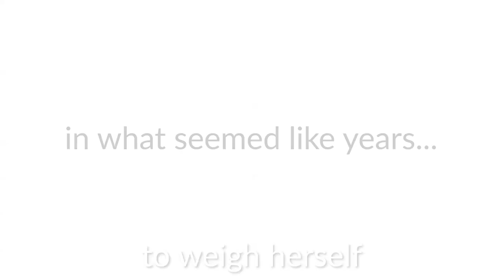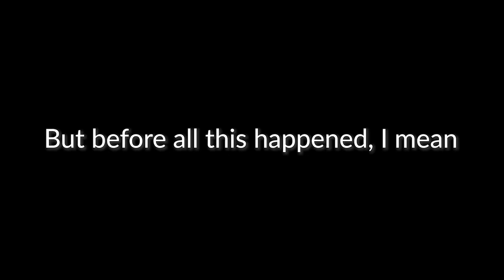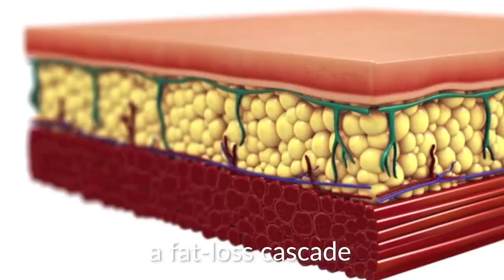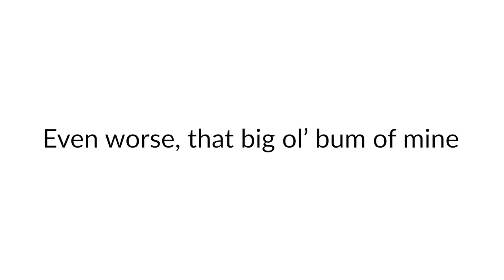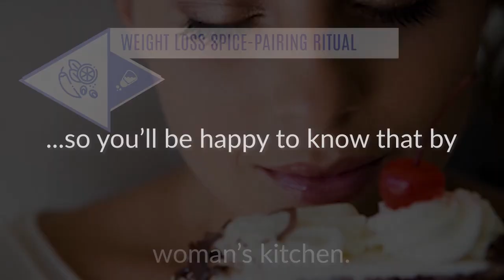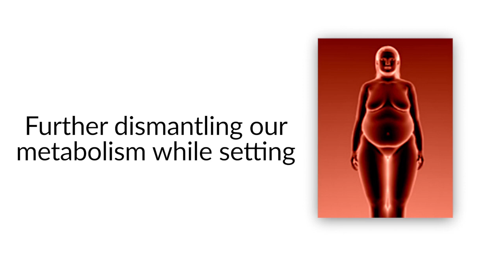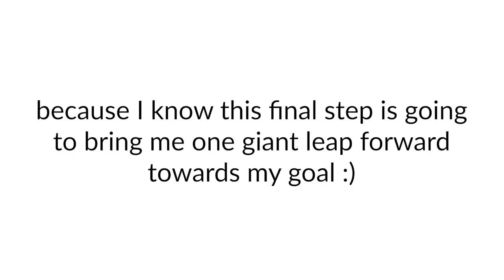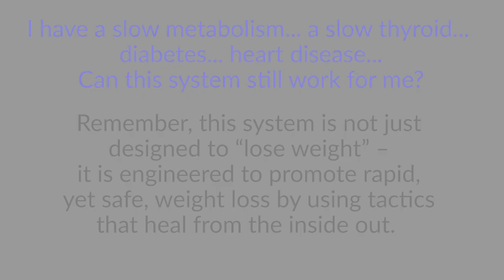Cinderella Solution PDF, reviews SCAM OR LEGIT??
Cinderella Solution reviews SCAM OR LEGIT? How One Woman Discovered the Female Fat-Loss Code Missed by Modern Medicine And Lost 84lbs Using a Simple 2-Step Ritual That 100% Guarantees Shocking Daily Weight Loss

Just a pair of lightweight dumbbells and you don't have to buy any special diet products or weird foods to get started. Simply follow your easy to use, pre-made calendars, complete with delicious recipes an watch the weight float away.

BTW - don't spend any money on useless gym memberships, and if you have one already, cancel it and save some dollars! Your optional workouts have been designed so you can watch your trouble spots disappear in the comfort of your own home.

Remember, this is a one time-investment so you'll never be billed again and you can download all the books and videos to as many devices as you like. This way you can access the system on your computer, tablet, and/or phone, whenever you want.

Are you too old for this to work? Definitely not! It has worked wonders for women in their 30's, 40's, 50's, all the way up to people in their late 60's.

That's because the low-impact Movement Sequencing™ workouts gently influence weight-loss and are completely optional, so you don't even have to use them when you start to experience great results.

On top of that, the bonus Quick Start Guide will show you 2 key Flavor-Pairing™ rituals that will have you feeling 10 years younger in your first week!

This system is not just deisgned to "lose weight" - it is engineered to promote rapid, yet safe weight loss by using tactics that heal from the inside out.